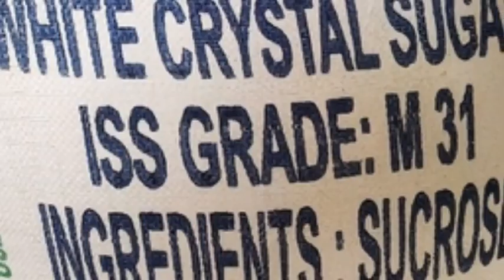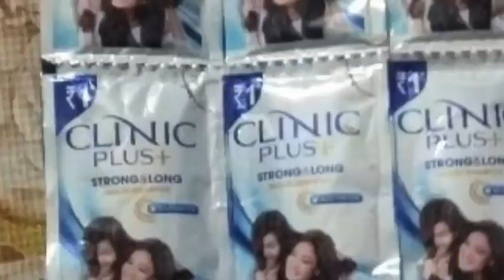small business 2023 ₹20_लाख महीना कमाओं कमाओं | माल कंपनी देगी |Home smile new latest business idea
nuwlatestbusinessidea
घर बैठे ही कमाओं रोजाना ₹20=हजार रुपए कंपनी देगी घर बैठ /new latest business idea|smile new business 💥

घर बैठे ही कमाओं रोजाना 65,00 रुपए कंपनी देगी घर बैठ /new latest business idea|smile new business 💥